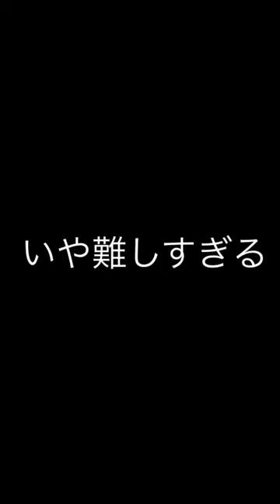金城龍彦のモノマネ難しすぎ泣笑